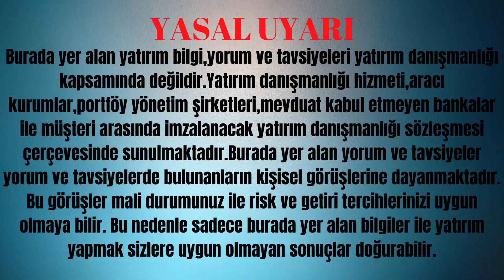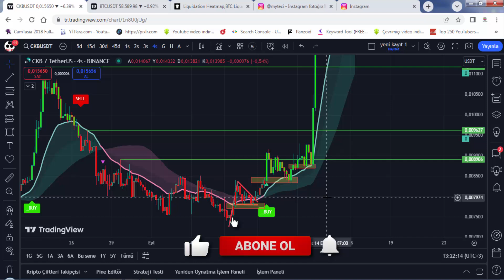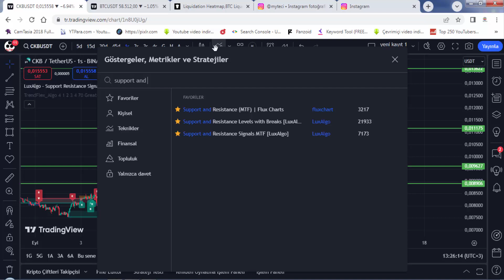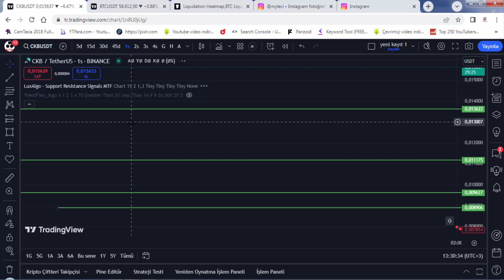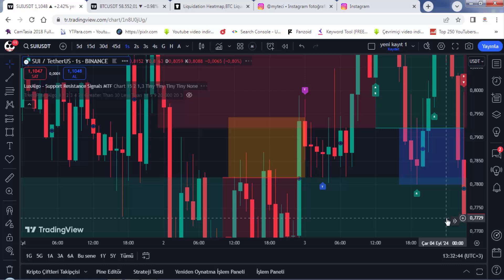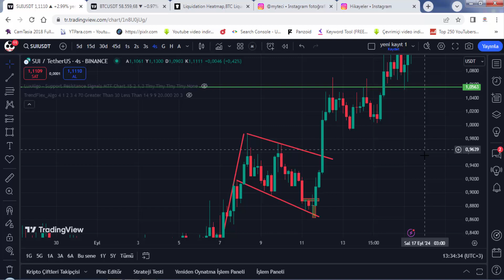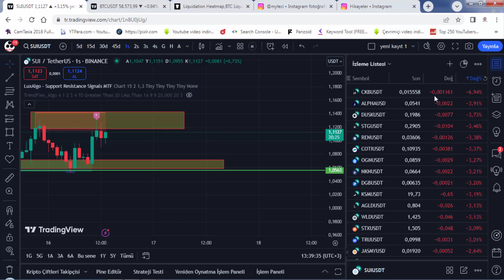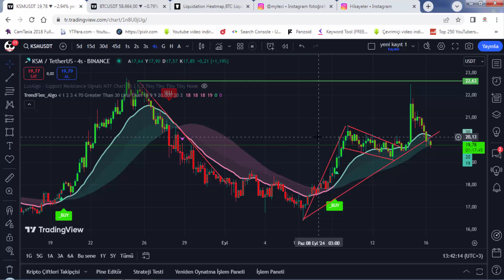BU İNDİKATÖR DESTEK VE DİRENÇ BREAKOUT KIRILIM FIRSATINI YAKALIYOR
MyTeci Kanalımızın KATIL bölümünde yer alan A TAKIMI kadrosuna katılarak siz değerli üyelerimize hazırlanan videoları ilk siz haberdar olun ve kaçırmadan izleyin.

Süper Teşekkür ile bize yapmış olduğunuz bağışlar için çok teşekkür ederiz. Detaylar için size mail atacağız.